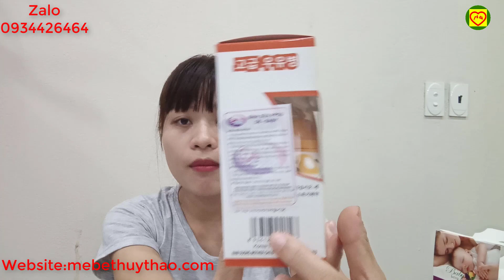Vlog 34 Cách tập bú bình cho bé